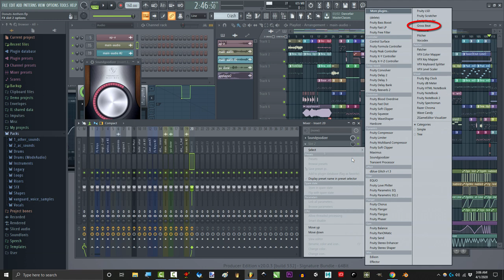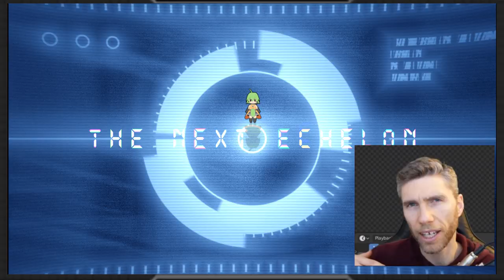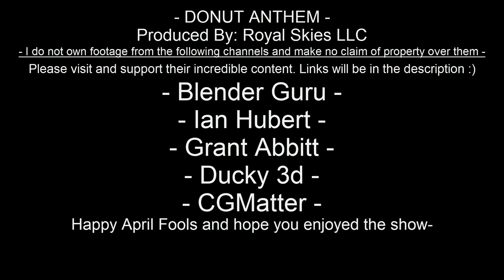Blender 3.0 : First Impressions! (In 5 Minutes!!!)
Got my hands on a the Prototype Alpha for Blender 3.0!!! A lot of has changed for the better- See what's new and what to look forward to in the next 5 minutes!!! As always, hope it helps :)

Footage for this video can be found on the original channels of the following YouTubers:  Definitely check them out for more amazing Blender content :)